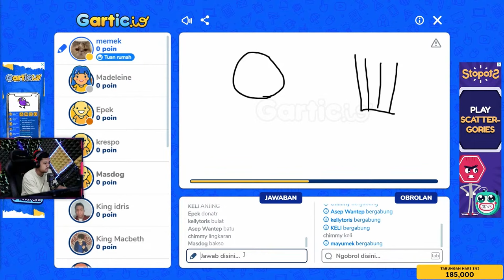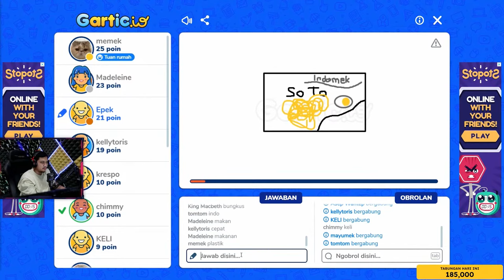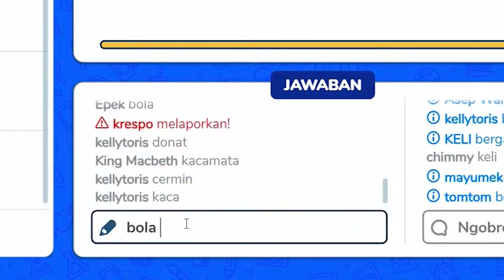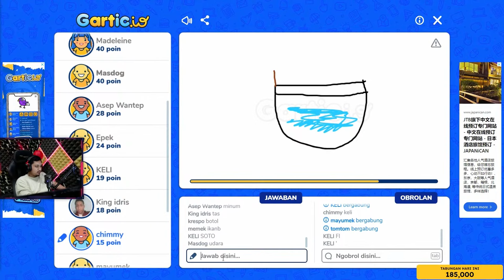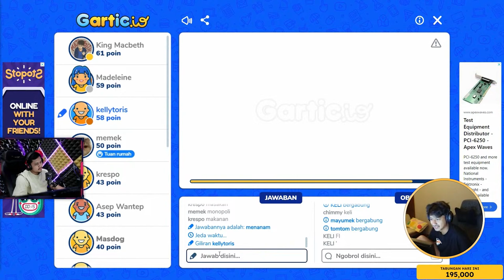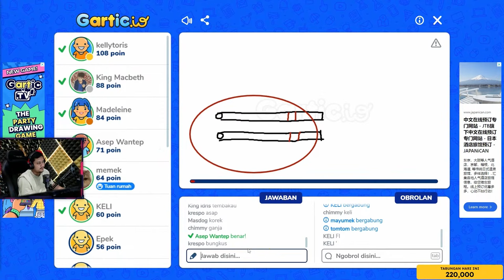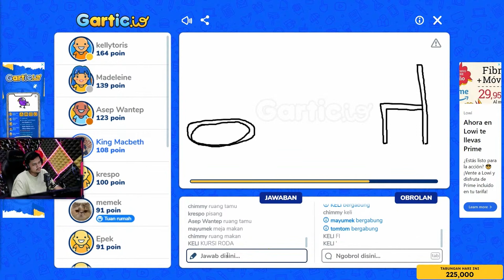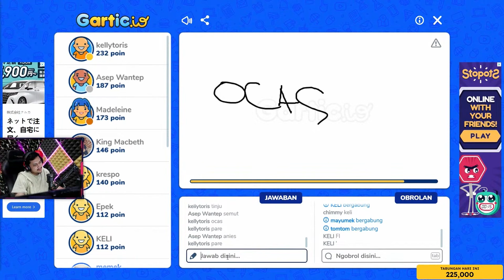NEBAK GAMBAR PAKE ILMU HITAM - Gartic IO